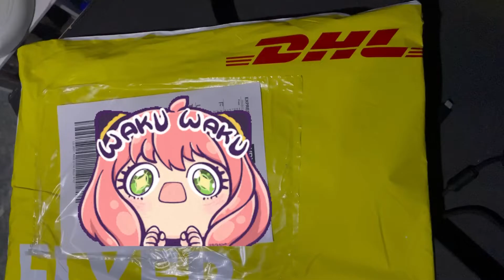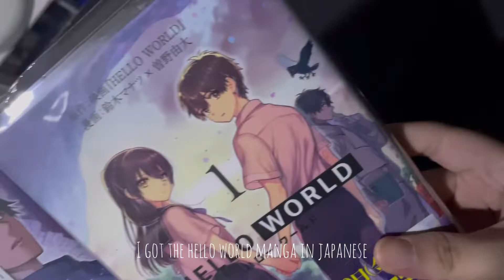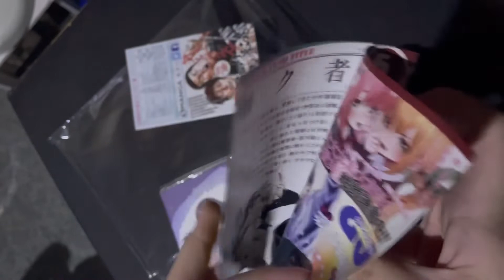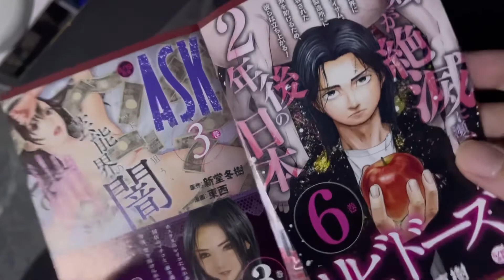Buyee Haul | Items from Mercari Japan | A Sign of Affection | Hello World | Philippines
Musician: Rook1e